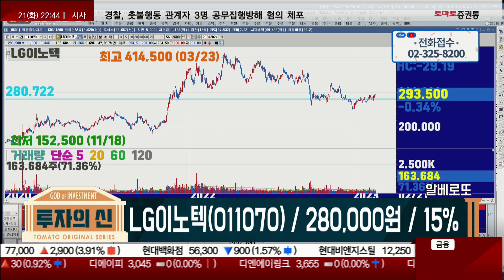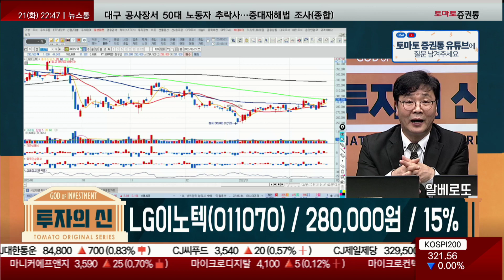카메라 모듈​! 편안히 꾸준히 들고가자! / LG이노텍(011070) / [이재필 전문가_투자의 신]